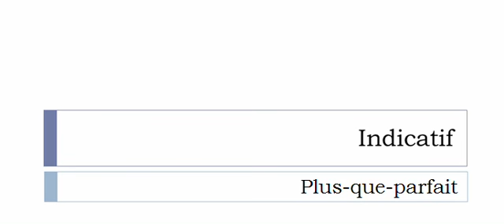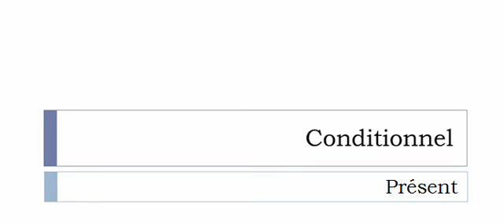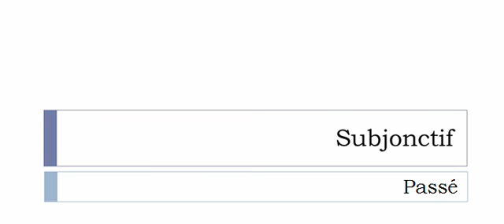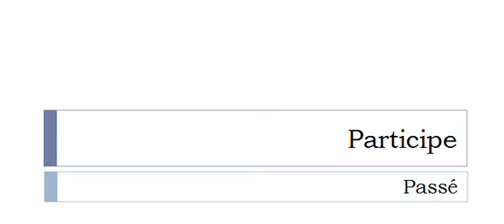French conjugation Verb = Reléguer